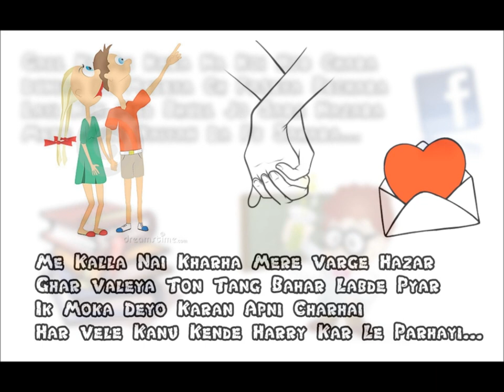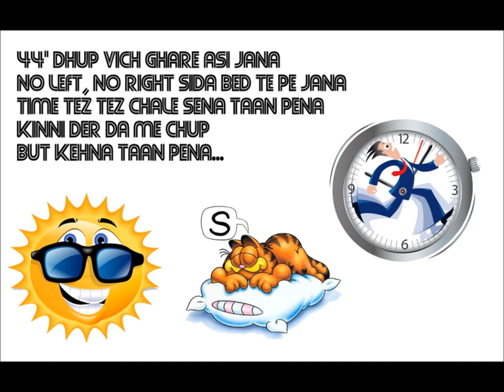Non Medical Student Di Zindagi | Harry Panesar (Rapper Har-E) | New Punjabi Rap Song 2012 | Official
SONG - NON MED STUDENT DI ZINDAGI

HARRY PANESAR ( Rap Artist, Lyricist )

The history of Punjab has clear evidence of great music of Punjab.